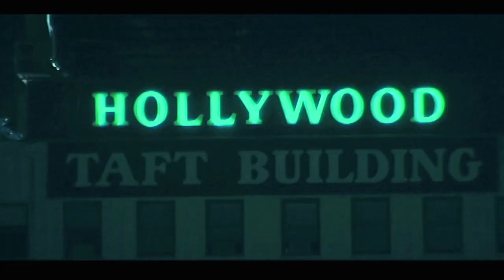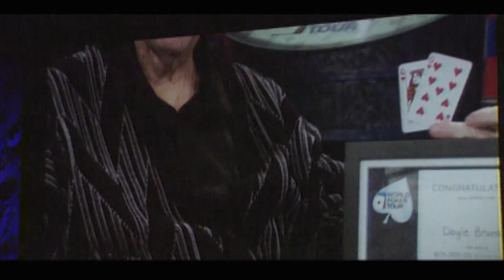Cardplayer Doyle Brunson Lifetime Achievement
Doyle Brunson, the poker legend was presented the Cardplayer life time achievement award at the Music Box Theatre in Los Angeles.  See this amazing night during the height of the poker boom.  Enjoy this classic video from the poker video.